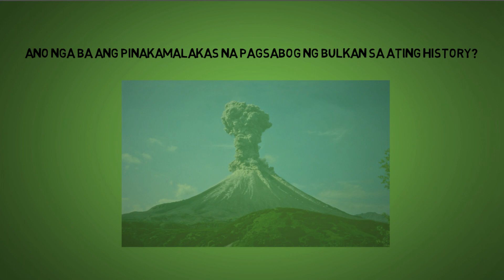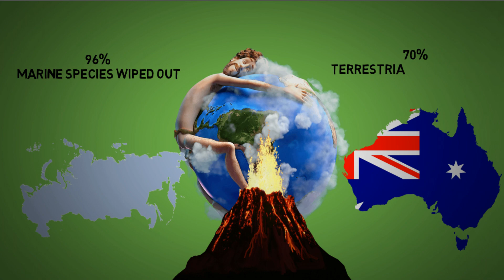Pinakamalakas na pagsabog ng bulkan | BULALORD INSTANT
Wala pong shoutout dito.